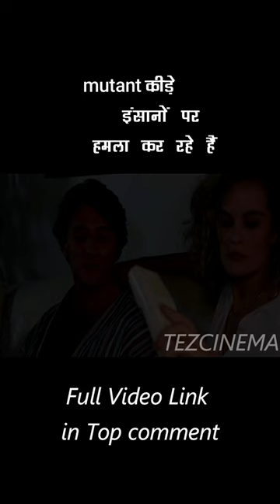कीड़े mutate होकर इंसानों को मारने लगे हैंtezcinema